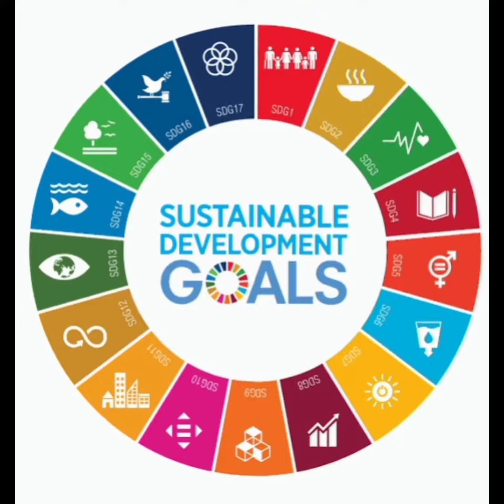Youth Sustainability Dialouges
Inviting you all to be a part of our upcoming youth Sustainability Dialogues on the Global Goals stating tomorrow at 3 P.M.